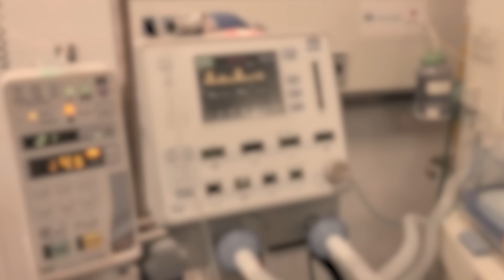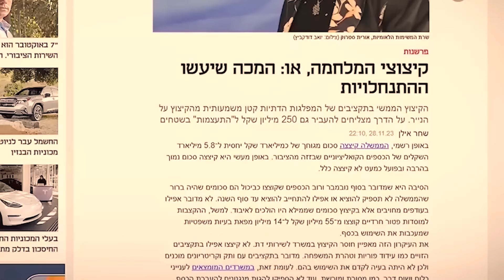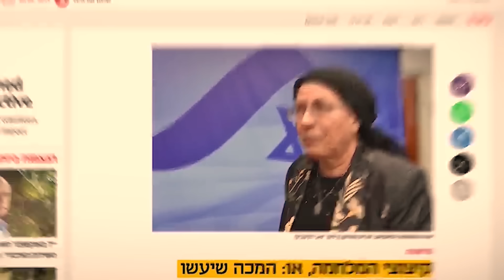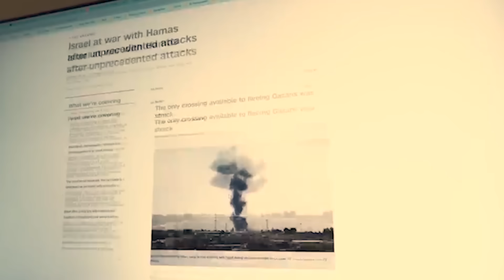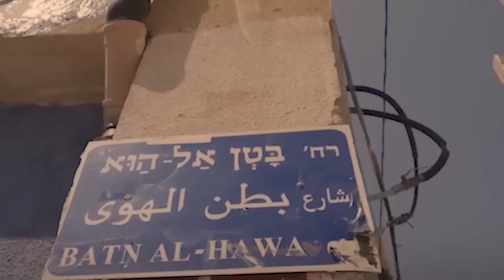Wararkii ugu Danbeeyey Mareykanka oo doonaya inuu Shirqoolo Madaxda Xamaas & Dagaalka culus soconaya